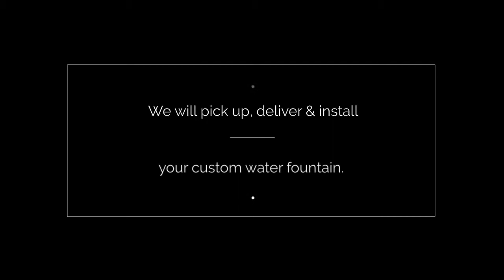Fountain Service Corona | Ivan Fountain Service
Southern California's Premier Fountain Service
Specializing in fountain service, pick up, delivery, installation, maintenance, repair and more. We are the fountain experts!